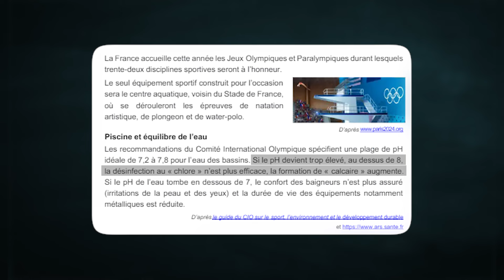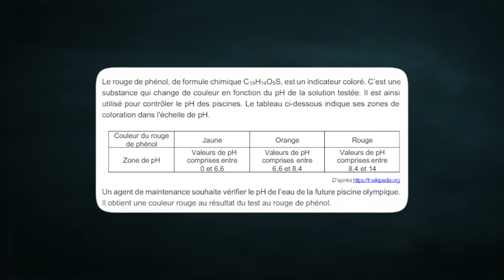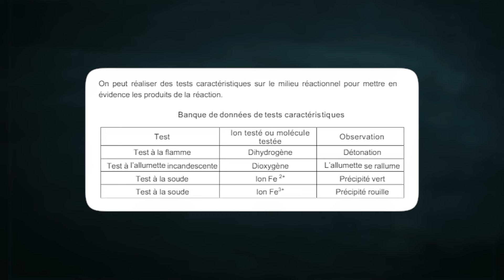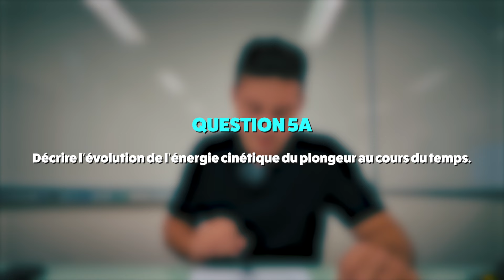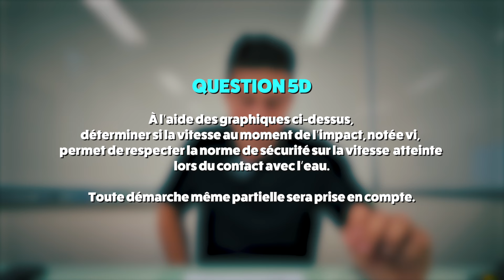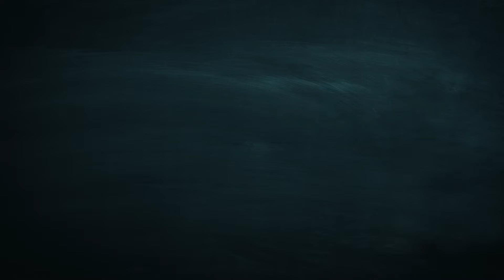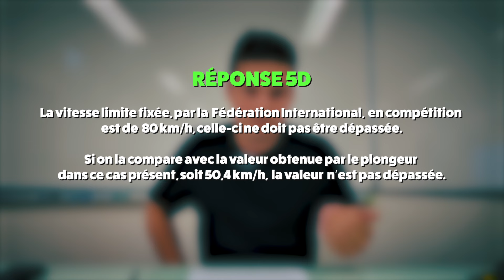Brevet de Sciences 2024 : Correction 🧪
Brevet 2024 : Corrigé vidéo des épreuves de Sciences 🧪
25/25 au DNB de Physique-Chimie ? Dis-le moi en commentaire.

0:00 Le sujet 2024
0:27 Question 1 : le pH des piscines
1:15 Question 2 : le Rouge de Phénol
2:16 Question 3 : Atome, ions ou molécules
2:36 Question 4 : Les Tests
3:38 Question 5 : Le Grand Plongeon

Un grand merci à tous mes élèves pour cette année 🎤

Merci également à toi de lire cette description.

PS : Si tu as besoin d'aide pour une notion,
N'hésite pas à le notifier en commentaire, ça sert à ça un prof ! ⌨️